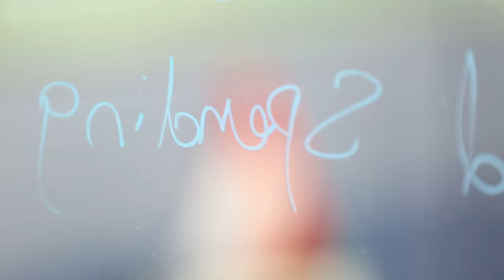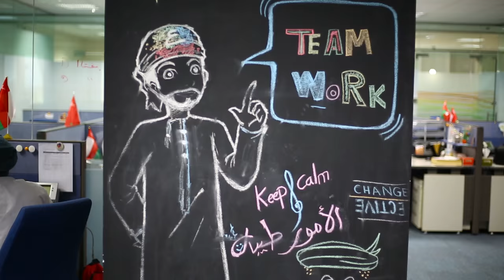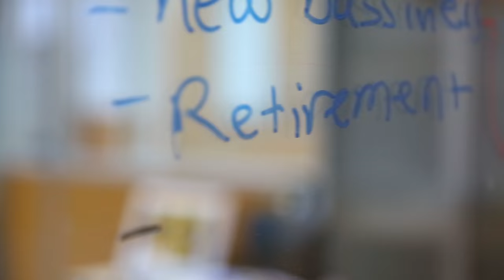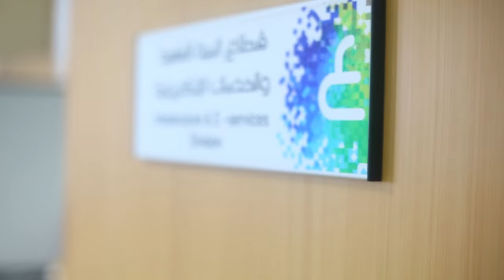الذكرى السنوية العاشرة لإنشاء هيئة تقنية المعلومات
تحتفل هيئة تقنية المعلومات على إتمام 10 سنوات منذ إنشائها بموجب مرسوم سلطاني سامي في 31 مايو 2006